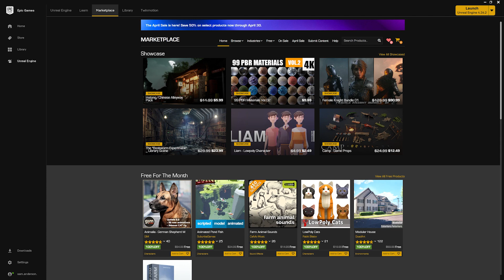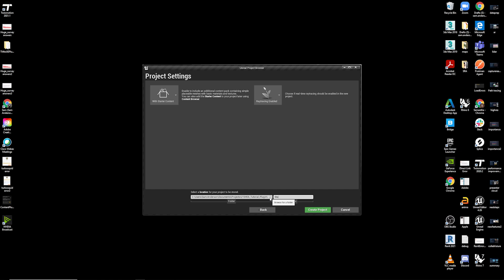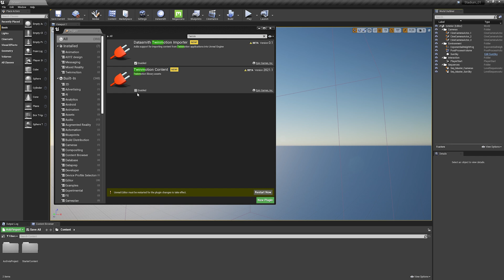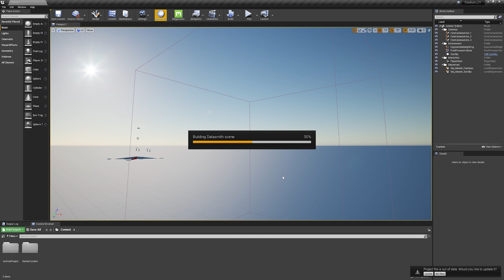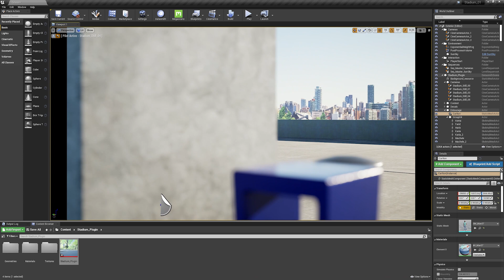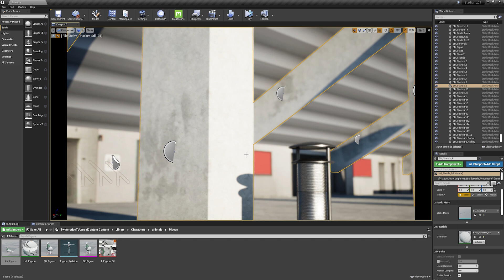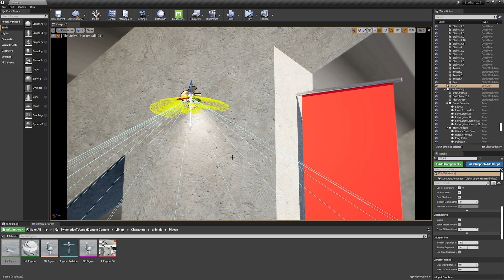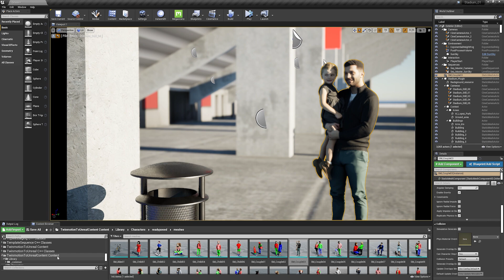Twinmotion Importer for Unreal Engine - Twinmotion tutorial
Take your visualizations to the next level, with a new plugin for Unreal Engine that enables you to import Twinmotion projects into the Unreal Editor.
In this tutorial, we'll be covering the latest development of the plugin in conjunction with the release of Twinmotion 2021.

00:00 Introduction
00:32 Download Plugins
02:17 Start New Project
03:16 Enable Plugins
04:57 Import Model
06:26 Model Compatibility
07:17 Cameras
07:50 Model Hierarchy
08:48 Supported Characters
10:54 Metadata
11:30 Lighting
12:50 Twinmotion Asset Library

Don’t have Twinmotion 2021 yet?